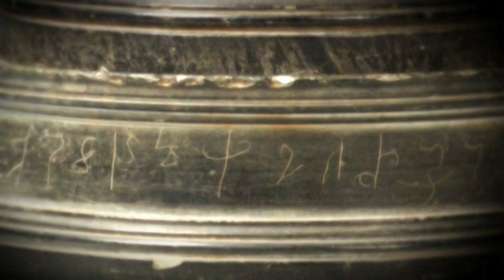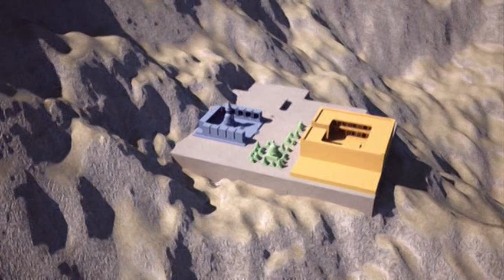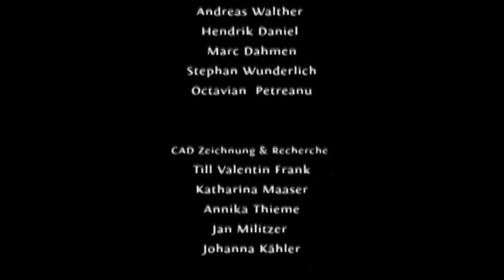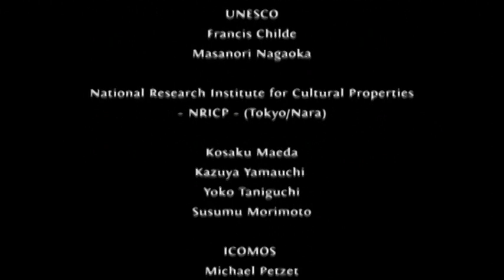The Buddhist Heritage of Pakistan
Pakistan has been cradle of Buddhist art and culture and the second holy land of Buddhism for well over a thousand years. The religious faith has marked the most significant epoch in the history of the cultural and social evolution in the subcontinent. Indeed, it has been one of the greatest spiritual experiences the world has ever seen and which have left behind one of the finest manifestation in the domain of art and culture.

The advent and development of Buddhism owes a great deal to the ancient land of Pakistan. It was here that the religious activities reached its climax through well-organized missionaries and ultimately made it a world religion.

The land of Gandhara where the celebrated faith evolved, is more or less a triangle about 100 kilometers across east to west and 70 kilometers from north to south, on the west of the Indus river. It is surrounded on three sides by mountains. It covers the vast areas of today’s Peshawar valley, the hilly tracts of Swat (Udyana), Buner and the Taxila valley.

Buddhism left a monumental and rich legacy of art and architecture in Pakistan. Despite the vagaries of centuries, the Gandhara region preserved a lot of the heritage in craft and art. Much of this legacy is visible even today in Pakistan.